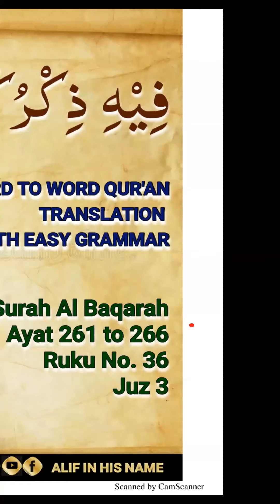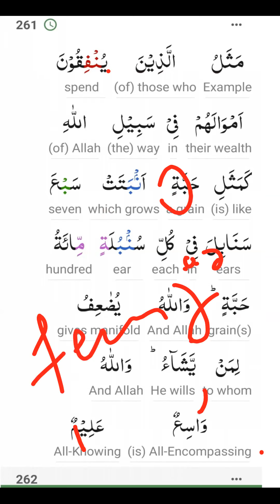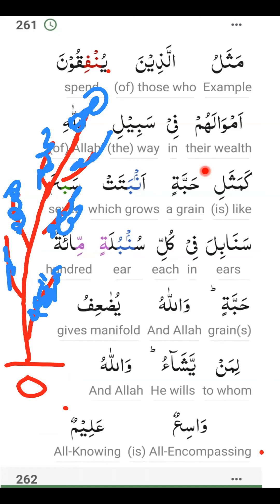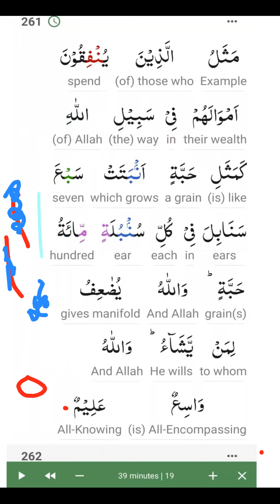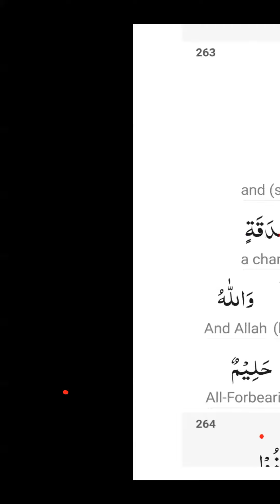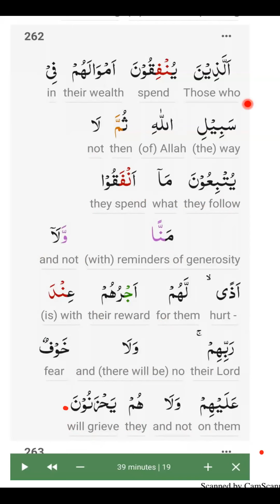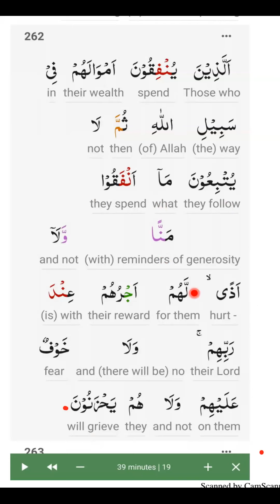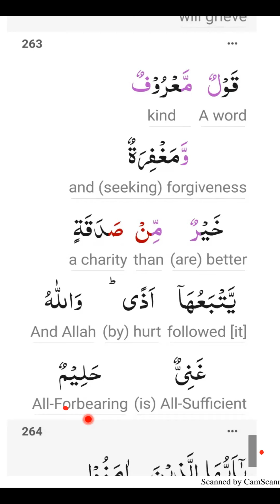FZ 002/67 Surah Baqarah: Ayat 261-263 Ruku 36 | Juz 3 alifwordtoword ‎‎@AlifInHisName